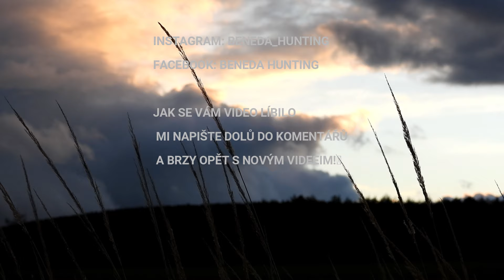GOLD MEDAL MOUFFLON RAMS AND BIG SIKA STAGS! W/ Beneda Hunting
První slibované video tohoto roku je tady a v něm hned několik medailových muflonů, záběry jelenů sika a velice zajímavý raritní srnec!